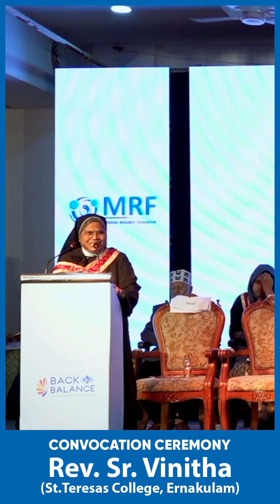എന്റെ കോളേജ് കാല വിശേഷങ്ങൾ പ്രിയപ്പെട്ട സിസ്റ്റർ വിനീത മാം സംസാരിച്ചപ്പോൾ...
അക്യുപങ്ചർ പഠിക്കാൻ താല്പര്യമുള്ളവർക്ക് ക്ലാസുകൾ ലഭ്യമാണ്
മാസത്തിൽ ഒരു തവണ കേരളത്തിലൂടനീളം അക്യുപങ്ചർ ക്യാമ്പ് നടത്തുന്നു..
.DR Zareena Jasmine
Acupuncture specialist MD(Acu),phD(Acu), Govt. Certified Senior Naturopath, International Sujok Trainer. World Human Right Protection Commission Member.

BACK TO BALANCE : BE YOUR OWN DOCTOR
Panadans Hill View Complex, South Pipeline Road, Opp. HMT Post Office, Kalamassery, Ernakulam

Chirakkara , Thalassery, Kannur - 670 101
Mangalapurapm